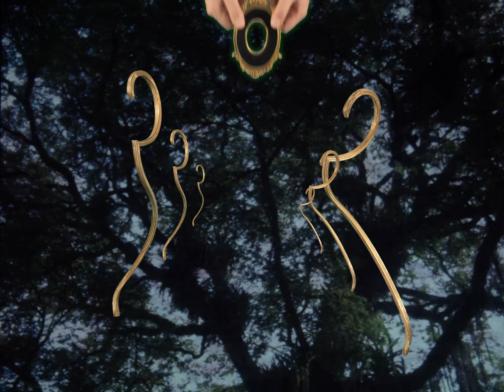Agustín Goytía - Geografía Existencial - (Video Oficial)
Geografia Existencial es el primer single del disco homónimo.

Idea y realización: Alejandra Mizrahi y Alina Bardavid
Cámara y edición: Alina Bardavid

Producción musical: José Villafañe y Paulo Vera
Mezcla: Antu Filardi Sabín
Mastering: Patricio Claypole

Octubre, 2021